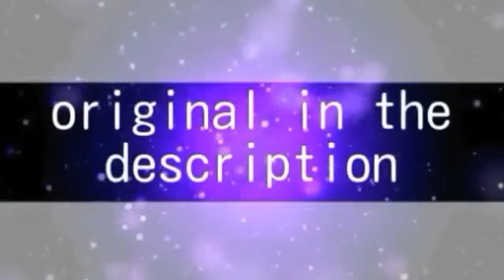Stranger Things meme (countryhumans) french and germany | collab with dream sans girl :3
I Hope you like this Animation!
BAY ^.^
Skype:Fuzzly Tabea
Animo: Fuzzly